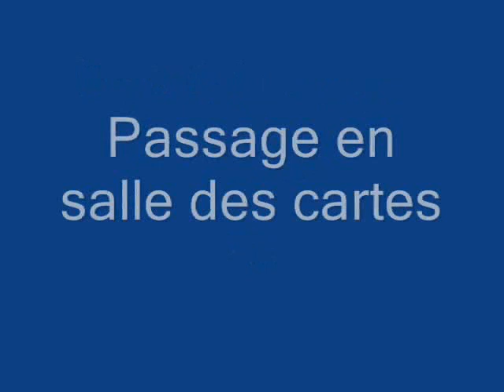trec hardret 2009 por